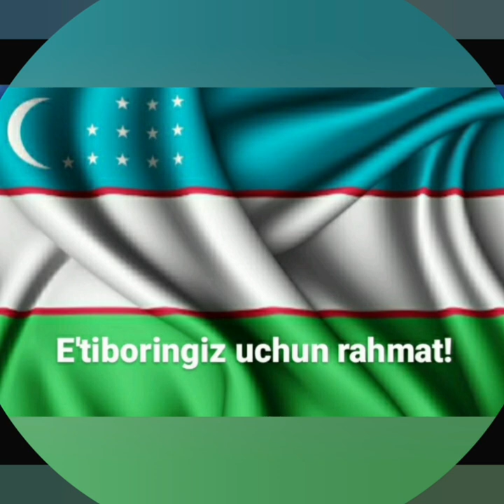''Yuksaklarda_hilpirayver_bayrog'im'' mavzusida tayyorlangan video rollik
''Yuksaklarda_hilpirayver_bayrog'im'' mavzusida Zomin tuman axborot-kutubxona markazi tomonidan tayyorlangan video rollik